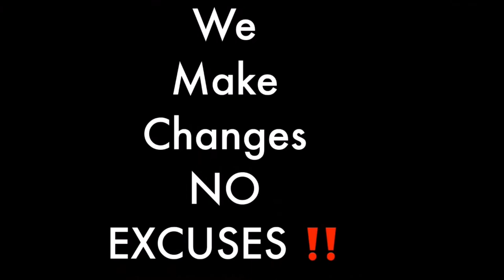I want to inspire and motivate others through my music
I want to inspire and motivate others through my music is an inspiring video Chenisea Bariet.  In this video she will discuss tips for becoming a motivator, how to motivate, developing ways to motivate, why she chose to inspire others, tips to becoming a great motivator etc. I hope you will learn something from this video and will be able to pass on her experience.